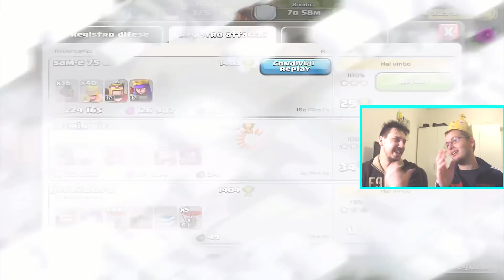ATTACCO ALLA CIECA by RE RINNEGAN !